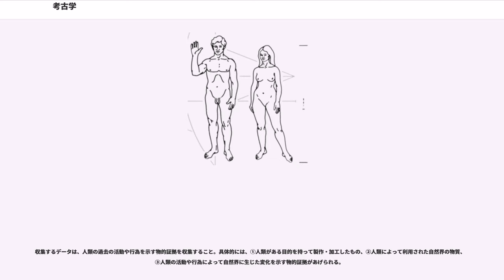考古学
考古学（こうこがく、）は、人類が残した物質文化の痕跡（例えば、遺跡から出土した遺構などの資料）の研究を通し、人類の活動とその変化を研究する学問である。

文字による記録以前（有史以前）の人類についての研究が注目されるが、文字による記録のある時期（有史以後）についても文献史学を補完するものとして、またはモノを通して過去の人々の生活の営み、文化、価値観、さらには歴史的事実を解明するために文献以外の手段として非常に重要であり、中世（城館跡、廃寺など）・近世（武家屋敷跡、市場跡など）の遺跡も考古学の研究分野である。近代においても廃絶した建物（汐留遺跡;旧新橋停車場跡など）や、戦時中の防空壕が発掘調査されることがある。

考古学は、遺物の型式学的変化と、遺構の切り合い関係や土層（遺物包含層）の上下関係といった層位学的な分析を通じて、出土遺物の通時的変化を組み立てる「編年」作業を縦軸とし、横軸に同時代と推察される遺物の特徴（例えば土器の施文技法や製作技法、表面調整技法など）の比較を通して構築される編年論を基盤として、遺物や遺構から明らかにできるひとつの社会像、文化像の提示を目指している。

アメリカでは考古学は人類学の一部であるという見解が主流であるが、日本では従前より歴史学の一分野とみなされる傾向にあり、記録文書にもとづく文献学的方法を補うかたちで発掘資料をもとに歴史研究をおこなう学問ととらえられてきた。ヨーロッパでは伝統的に先史時代を考古学的に研究する「先史学」という学問領域があり、歴史学や人類学とは関連をもちながらも統合された学問分野として独立してとらえられる傾向が強い。

考古学という名称は、古典ギリシャ語の （ [古い] ＋ [言葉、学問]、arkhaiologia アルカイオロギアー）から生まれ、英語でアーケオロジー(archaeology)といい、それを訳して「考古学」とした。

日本では、考古学という言葉自体は明治初期に古き物を好むという意味で好古と記されていたが、古きを考察する学問だという考えからフィリップ・フランツ・フォン・シーボルトの次男ハインリヒ・フォン・シーボルトが1879年、日本の学会に贈った著書『考古説略』に、緒言を記した吉田正春が「考古学は欧州学課の一部にして、云々」とのべており、考古学という名前が使われた最初とされている。

佐原真によると「考古学の内容を正しく明確にしたのがシーボルトの『考古説略』であることは間違いない」が、「考古学」という名がはじめて現れたのは、1877年(明治10)、大森貝塚の遺物が天皇の御覧に供されることに決まった時の文部大輔田中不二麿か文部少輔神田孝平かの上申書のなかであるという説もある。

考古学は比較的新しい学問であり、18世紀末から19世紀にかけて地質学者のオーガスタス・ピット・リバーズやウイリアム・フリンダース・ペトリらによって組織的な研究が始められた。特筆すべき業績が重ねられてゆき、20世紀にはモーティマー・ウィーラーらに引き継がれた。1960年代から70年代にかけて物理学や数学などの純粋科学を考古学に取り入れたニューアーケオロジーがアメリカを中心として一世を風靡した。

日本ではじめて先史時代遺物を石器時代・青銅器時代・鉄器時代の三時代区分法を適用したのがフィリップ・フランツ・フォン・シーボルトである。

日本では、動物学者であったエドワード・モースが1877年（明治10年）大森貝塚の調査を行ったのが、日本近代考古学のあけぼのとされる。しかしモースの教え子が本来の専攻である動物学に進んだため、モースが科学として開いた近代考古学は順調に進まなかった。むしろ、モースより先であったという説もある。同時期に大森貝塚を発掘調査したハインリヒ・フォン・シーボルト（シーボルトの次男で外交官）の方が専門知識が豊富であり、モースの学説は度々ハインリヒの研究により論破されている。なお、日本においての考古学の最初の定義もこのハインリヒの出版した「考古説略」によってなされた。

考古学は皇国史観歴史や日本歴史とはまったく別個の存在であったために、考古学は「研究の自由」を保証され得たし、抑圧の中に「自由」を享受した。

それに対して、アジア各地へ出て行く日本人学者の考古学研究はどうであったか。そこには、興亜院・外務省・朝鮮総督府・当時の満州国・満鉄・関東軍の援助があった。これらの調査研究も、また、皇国史観に抵触しない限り「自由」が保証された。中国学者と一部との合作を企画して結成された東亜考古学会...